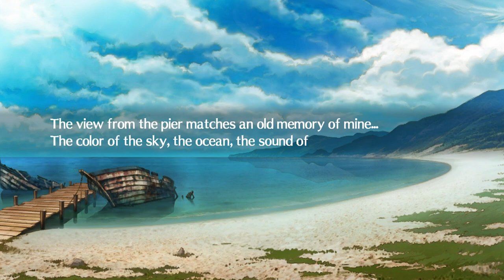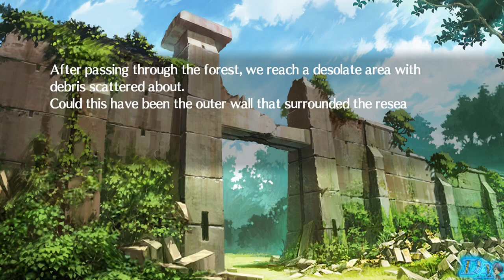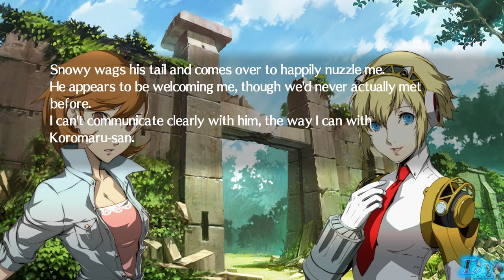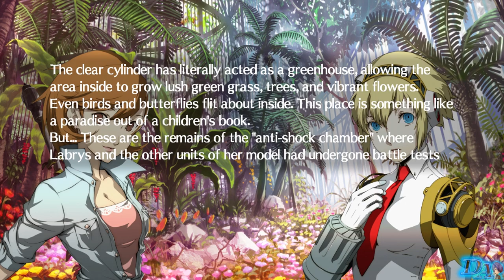Persona 4: Arena Ultimax | Aigis & Yukari Return to Yakushima | Epilogue